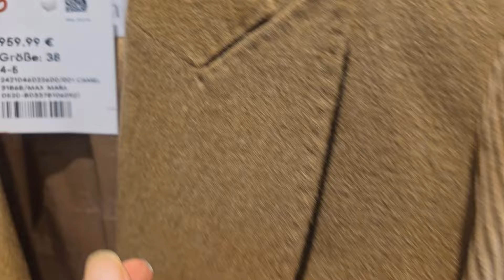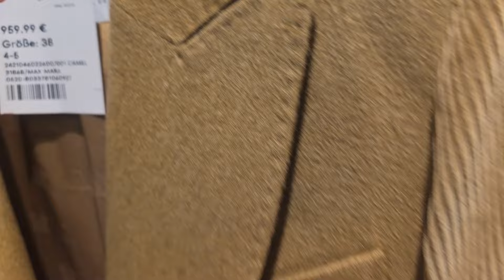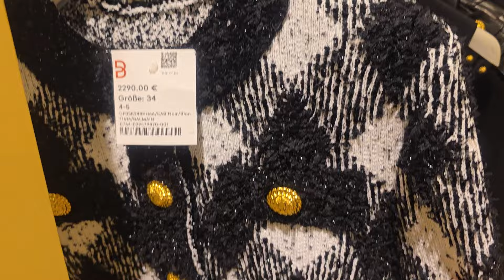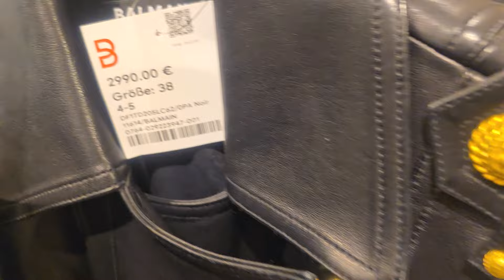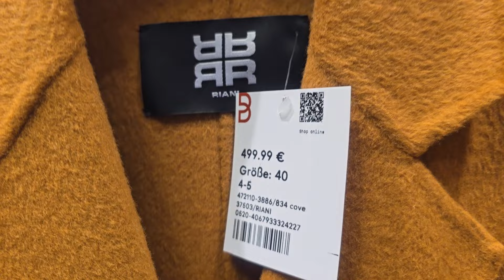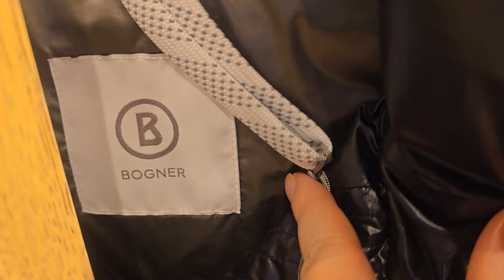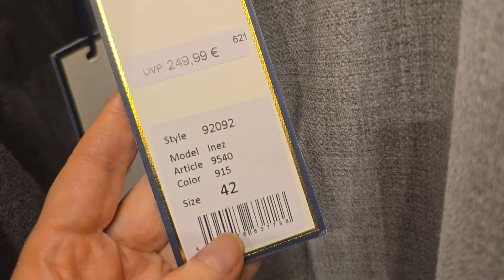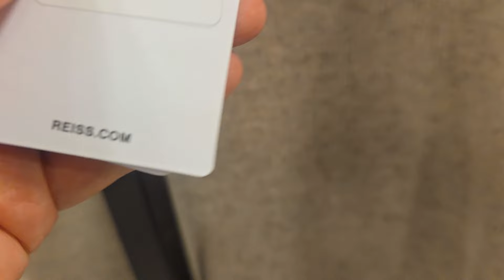Luxury💥 new Collektion Maxmara💥 Bogner Riani Reiss Sandro💥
Добрый день, сегодня мы с Вами отправимся в Breuninger в продаже новая коллекция самые актуальные тренды осени 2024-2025.

Villeroy & Boch🍵 Рождественские new Collektion youtu.be/Si4kKgK9YcY
Uniqlo👜 Мега удачная новая коллекция осень-зима шерсть кашемир youtu.be/xfwL8GLOURU
New Collektion 👜Tommy Hilfiger👗  Levis💥 Lakoste Mavi youtu.be/jJB-cKjwLGQ
H&M 💥new Collektion шерсть мохер  youtu.be/4xsQk-CakFg
COS 💥Meга удачная новая коллекция youtu.be/UKuvrmpg1bU
Новая коллекция осень-зима👜 Hugo Boss👗  Maxmara Weekend💥 Marccain и для мужчин также.youtu.be/TvLT_63ku7M
Обувь👠 сумки👜 Люксовых брендов новая коллекция Sale -20% -30%youtu.be/EUfGR-2OWvw
ZARA👜 мега💥 удачная коллекция осень-зима  youtu.be/XEThjGswRfg
Reserved 👜new Collektion осень-зима  youtu.be/k5P5tTYiUvQ
Одежда 👜сумки от Люкс брендов💥 новая коллекция осень-зима youtu.be/SDScKZKn6h8
Italy Outlet👜 Noventa di Piave👜 Valentino👢 Sergio Rossi👠 Polini/youtu.be/VF_MJE1AzeA
Lido di Jesolo: итальянский рынок находки  youtu.be/QnyHOVf-54I
ITALY Outlet Intrend Maxmara new Collektion осень-зима  youtu.be/DUbiUK3SM5U
АУТЛЕТ MAXMARA В ИТАЛИИ 👜youtu.be/qz_dUunNnW0
Italy Outlet Novanta di Piave👜Gucci Fendi  youtu.be/l_IfZrNJB0s
Italy Lido di Jesolo : Находки 🍹Maxmara Tory Burch👜 ALE👗 одежда 👢обувь youtu.be/186ydIo3W2k
Тренды обуви👠осень-зима 2024 Dior👠Celine youtu.be/GtmEOavlSbQ
ZARA💥 новая коллекция самые актуальные тренды осени  youtu.be/rR-1f-IyV_0
Hermes👜 LOUIS VUITTON👜 новинки эксклюзивные модели сумок youtu.be/XIvnA2DNiDg
Luxury Celine👜 Riani Maxmara Marccain новая коллекция осень-зима. youtu.be/WtvEQ1N1WLs
Outlet Metzingen Villeroy & Boch * Tefal * Kneipp SALE!!! youtu.be/XzQIHnHWeFg
Outlet Metzingen Ferragamo* Prada *MiuMiu* Dolce & Gabbana  youtu.be/66kk_lWWbpk
Outlet Metzinge Maxmara готовимся к осени кашемир* шерсть* шелк. youtu.be/IBqmqKJ0rYg
Outlet Metzingen. Gucci * Tory Burch * Jimmy Choo * Michael Kors  youtu.be/KUcAHh27P88
Одежда и обувь от Люкс брендов новые коллекции и на скидках  youtu.be/lUFluEbYNSs